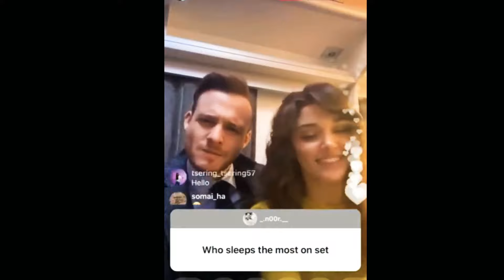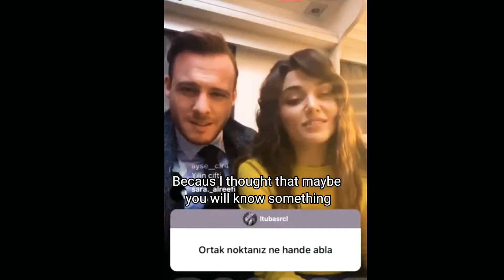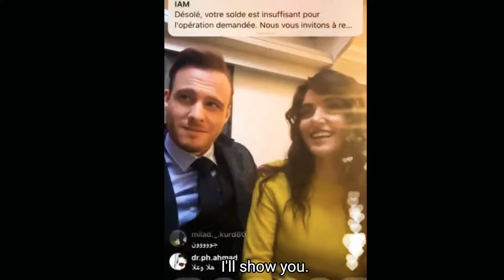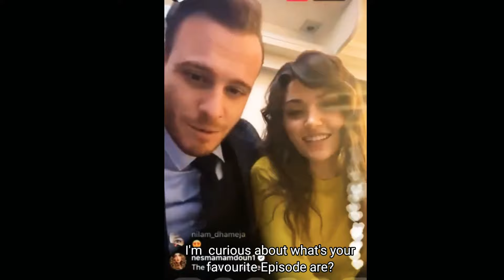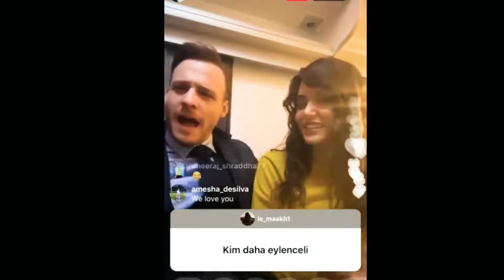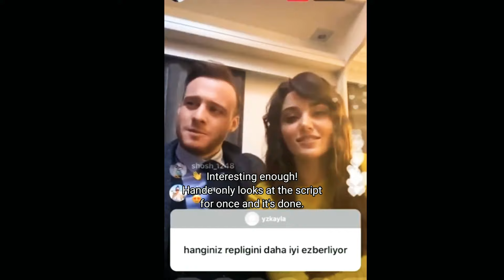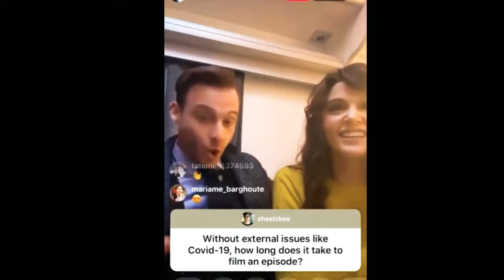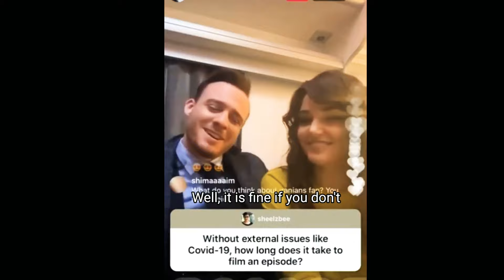HanKer (Hande and Kerem) live with English translation on 28th November 2020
Hande and Kerem live on Instagram before the Episode telecast on fox tv on Saturday